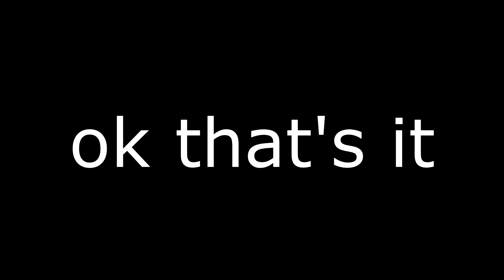I unnecessarily censored The Henry and June Show while the boys dicked around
I finally managed to find this canned pilot that gave H&J their own spinoff and my first instinct was to do this to it. you're welcome.
Kris is streaming Mario Party. I'm a commentator. Get in the stream.